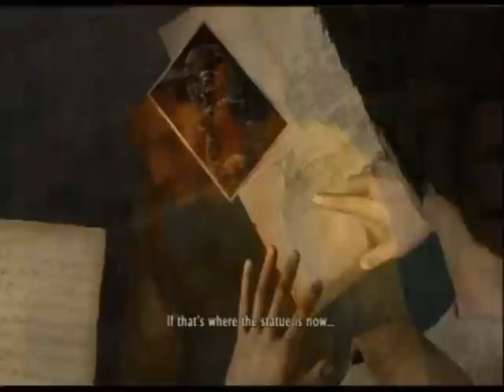Let's Play Uncharted: Drake's Fortune - Part 35 - Generator Run